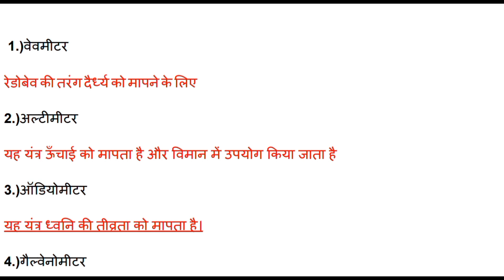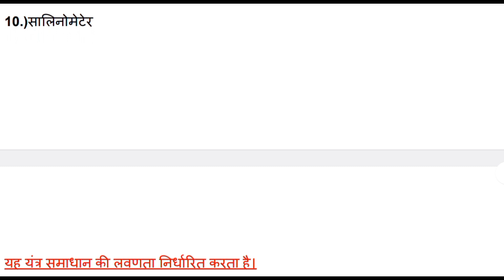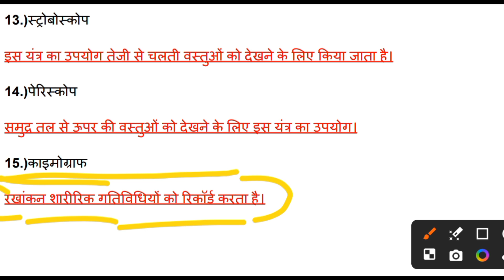महत्वपूर्ण मापक यंत्र | scientific instruments | scientific instruments and their uses | all exams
your quaris ;